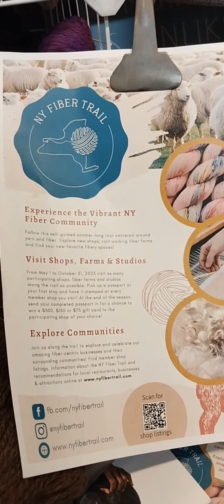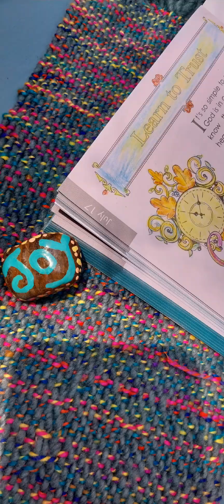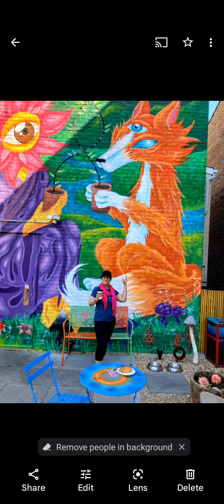NY Fiber Trail Niagara Falls region Garden, weaving, yarn shop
A Fiber and Folk Homestead,  in Upstate NY.

for the enjoyment of the outdoors, cooking, small homesteading, coffee, tea, the joy and time-honored traditions of handmade home life.
➡️In this video, works by Lenore, a weaver who just celebrated her 100th birthday this month!

I had the rare opportunity to view her works in person, and listen to her speak. the opportunity of a lifetime! I was invited to join the guild, which I joyfully accepted!

My patterns by theTeaFox
can be found on Ravelry

My companion channel, ‎@CozyFoxMimi   is my original channel for Crochet and Collaborations.